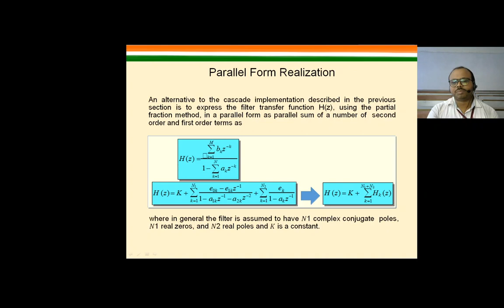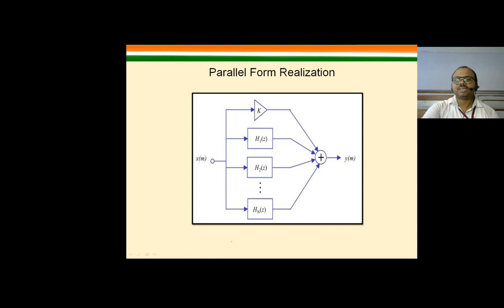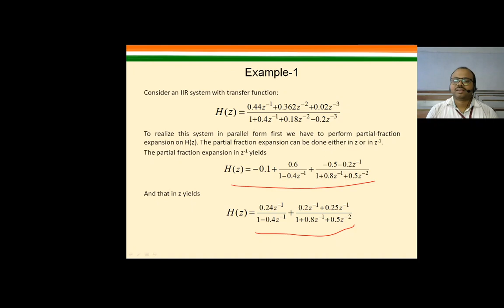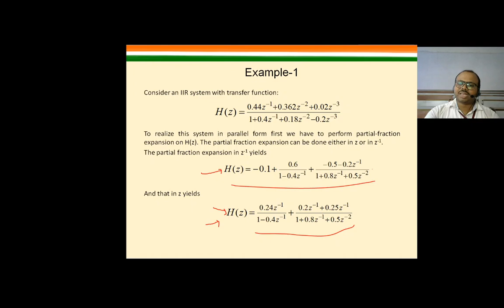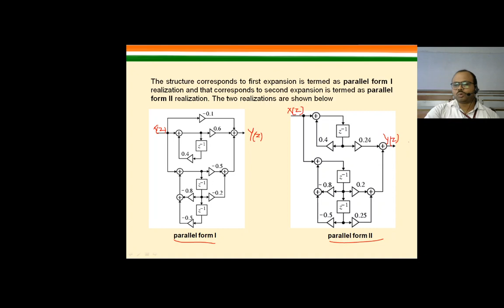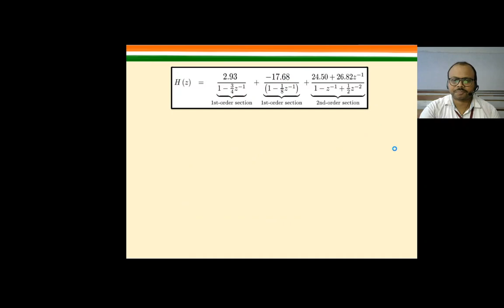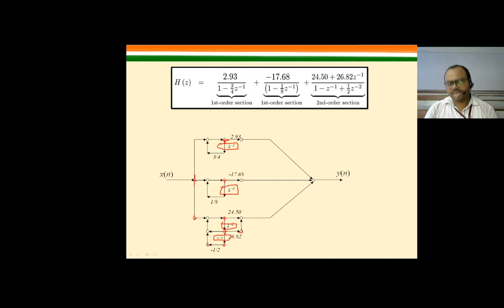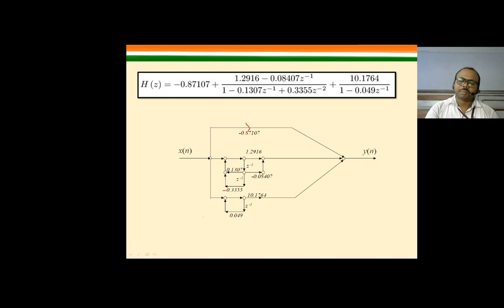DSP L- 7- 2 IIR filter Structures Parallel Form Realization